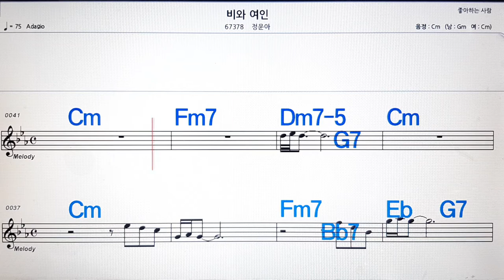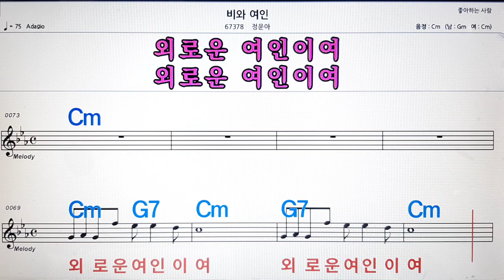비와 여인/정운아💋노래방, 악보,반주, 가라오케 ,코드, 가사 .💖Karaoke, Sheet music ,Chord, Lyrics ,MR